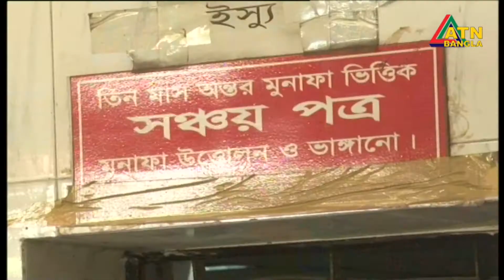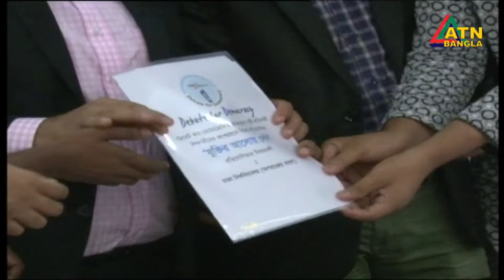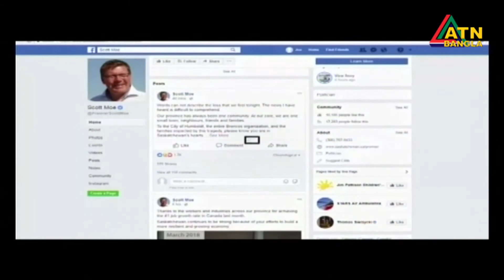ATN Bangla English News Date on 7-04-18